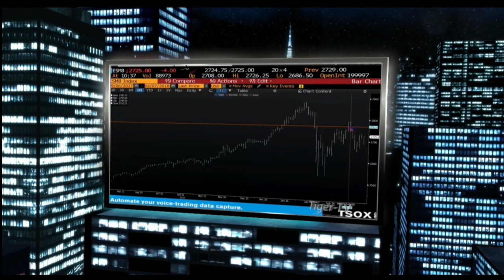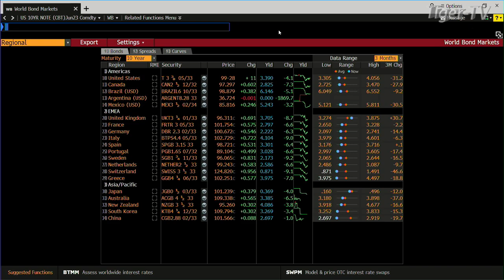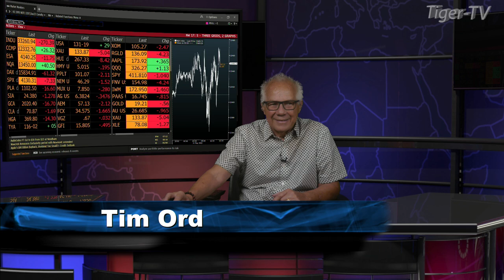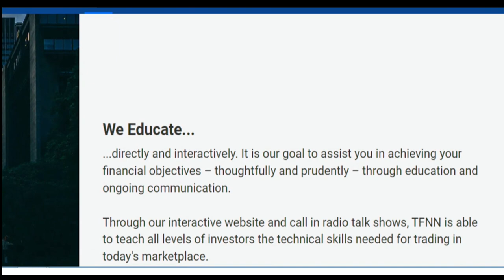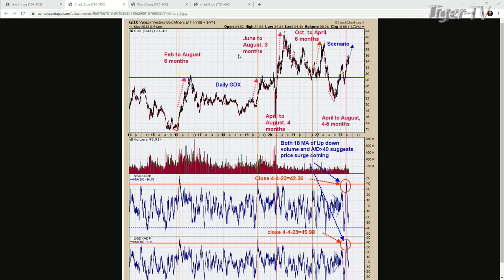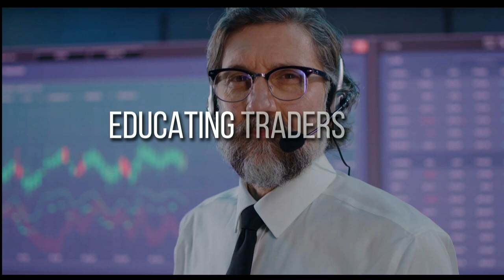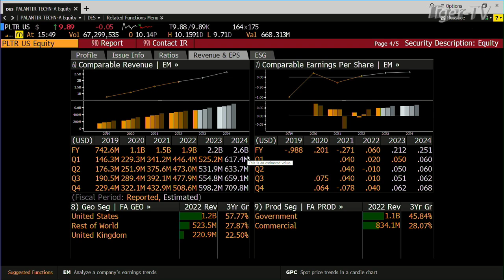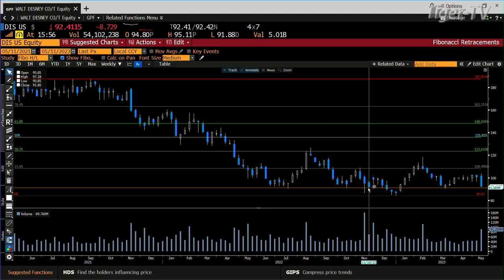May 11th, Tom O'Brien Show on TFNN - 2023